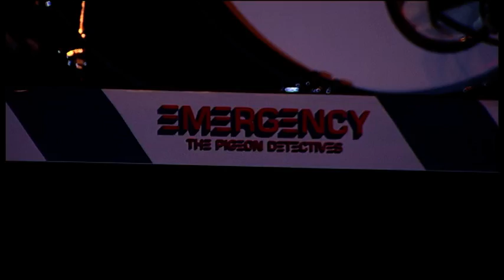The Pigeon Detectives - This Is An Emergency - Live From Alexandra Palace (2008)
Order the new album 'TV Show' and see the band live

Sign up to the mailing list for future releases and tours